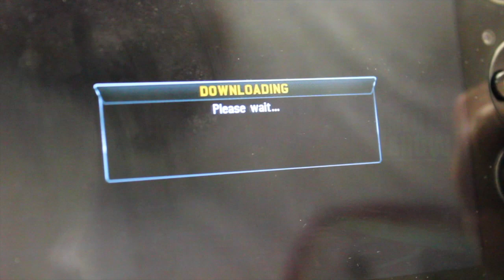PSNation.org - MLB 12 The Show - Transfer Franchise saves between PS3 and Vita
Here's a quick video showing how you transfer your Franchise from the PS3 to the PSVita. This is the same way that you would transfer your Road to the Show etc as well. The file is loaded to the "cloud," which is different then your cloud storage via PlayStation Plus. These files are stored directly on the servers for MLB 12 The Show. You only get one slot to save the file, so any multiples or backups would have to stay on your console of choice, Everything seen is in a development build of the game, and may not represent the look or functionality of the final product.